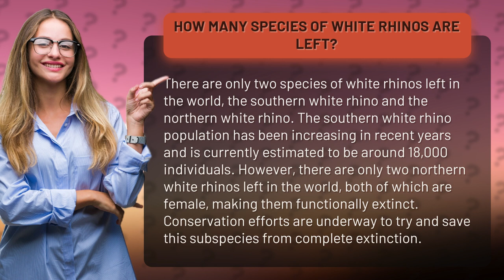How many species of white rhinos are left?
Discover the heartbreaking truth about the world's remaining white rhinos - with only two species left, the future of these magnificent creatures is hanging in the balance. Join us as we explore the current state of the southern and northern white rhino populations, and learn how conservationists are fighting to save these incredible animals from the brink of extinction. Don't miss this eye-opening video - it's time to take action and protect our planet's precious wildlife!